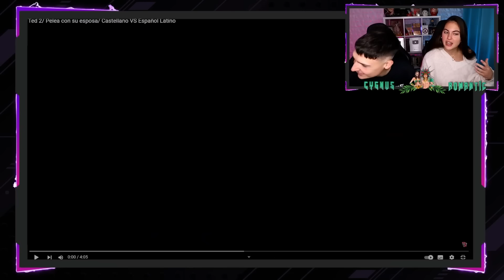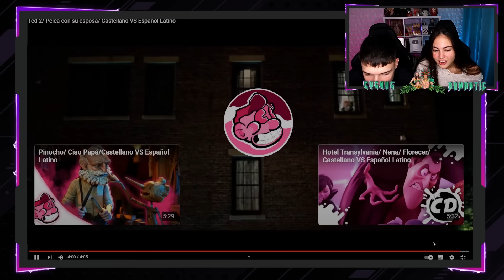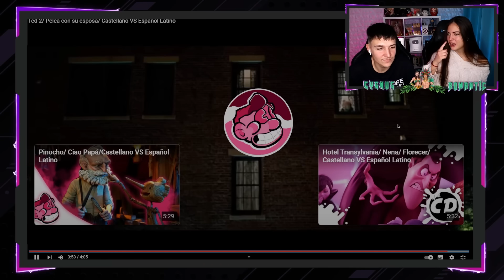🇪🇸 MIS SOBRINOS REACCIONAN al DOBLAJE LATINO vs ESPAÑOL de TED 2 😱 *¿Es MEJOR que ESPAÑA?* ​